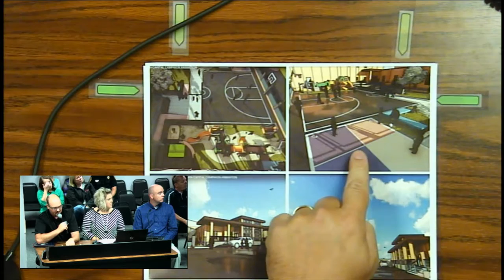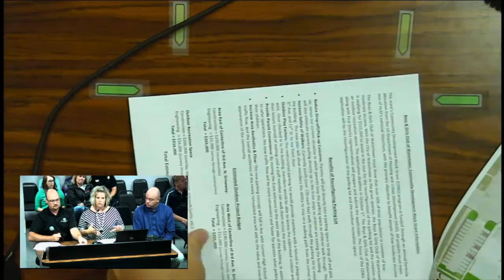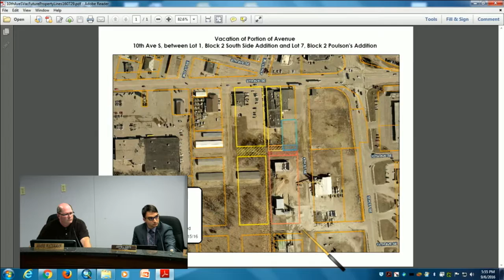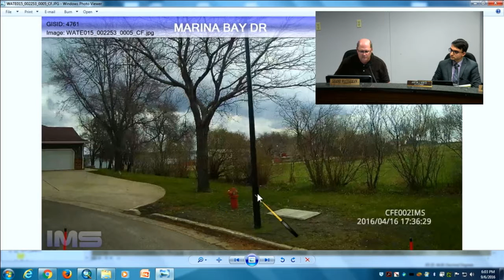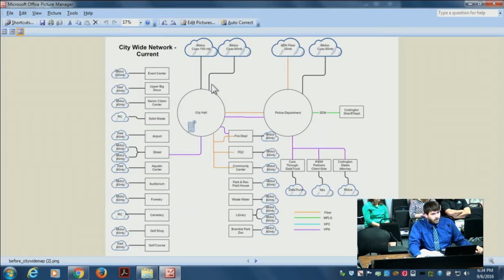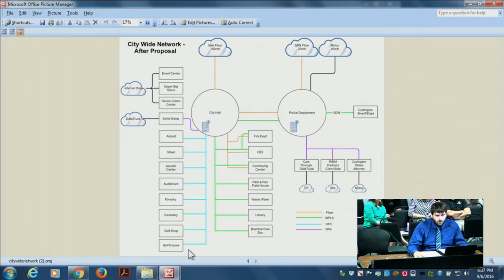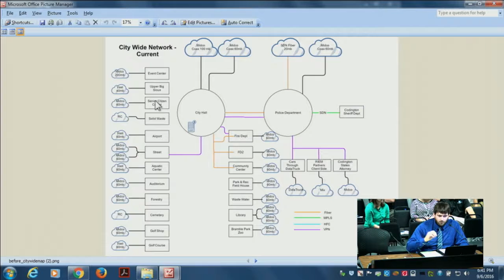City Council Work Session 09 06 2016